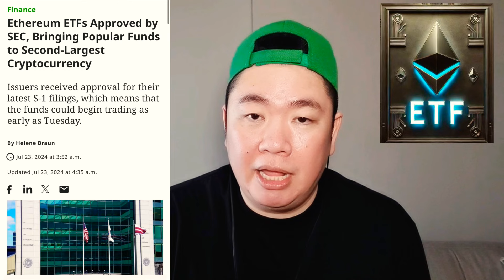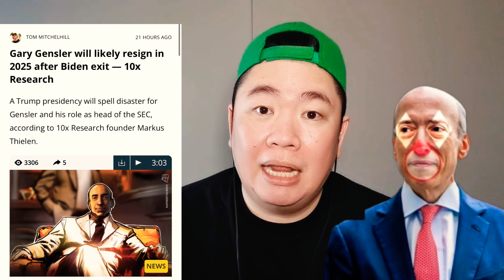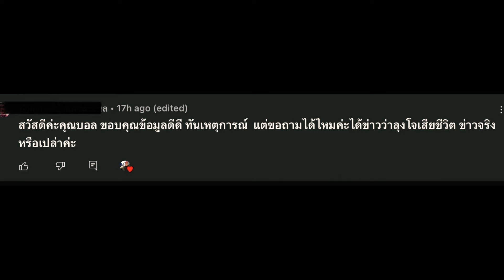Ethereum ETF | ชะตากรรม​ Gary Gensler​ หลัง​เลือกตั้ง